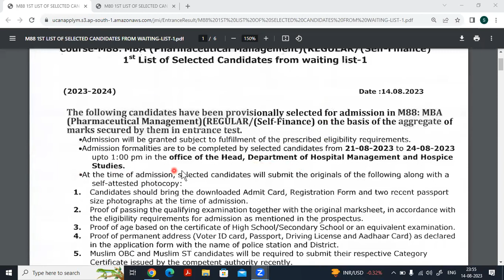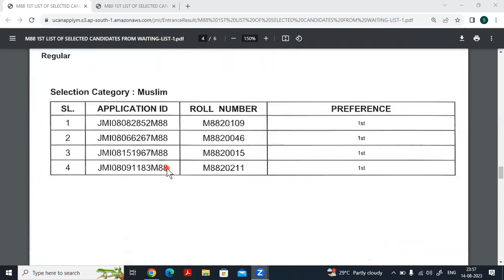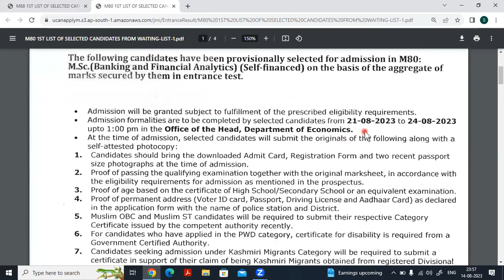JAMIA RESULTS 2023-24 | SECOND LIST| ALL INFO | MBA PHARMACEUTICAL | M.Sc BFA | CUT OFF FOR JAMIA23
In this video, we discussed SECOND LIST OF STUDENTS SELECTED FOR JAMIA MBA PHARMACEUTICAL & M.Sc BANKING AND FINANCIAL ANALYST 2023-24 WITH DOCUMENTS LIST AND JMI MBA 2023-24  CATEGORYWISE CUTOFF. It is the first list from the waiting list.

For PART-2, ANSWER KEY JMI MBA23| JAMIA MBA FULL TIME 2023 ANSWER KEY -2| MOST ACCURATE|DOWNLOAD JMI 2023 PAPER, click

Join TELEGRAM CHANNEL for old papers and practice questions of Jamia and AMU MBA

For JAMIA 2023 MBA FULL TIME | LAST 5 YEAR QUESTION PAPERS ANALYSIS| SECTIONWISE ANALYSIS OF JMI MBA , click

FINAL LIST 2022  AMU MBA | AMU MSW| AMU HOSPITAL ADMINISTRATION | WAITLIST AND OTHER IMPORTANT INFO, click

University News| List of Fake Universities in India| UGC latest notice| Delhi 8 fake universities UGC, click

2022 MBA JAMIA | ANSWER KEY | JMI MBA 2022 | PART 1 | GK/GS AND CURRENT AFFAIRS| VARC ANSWER KEY2022